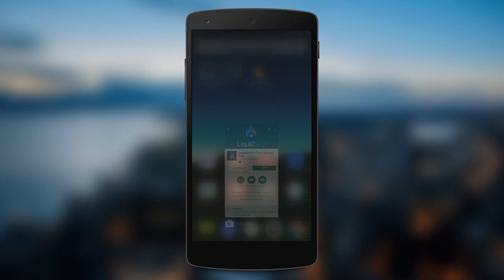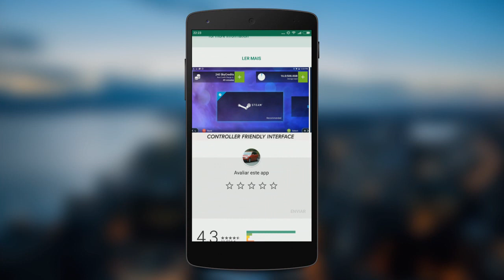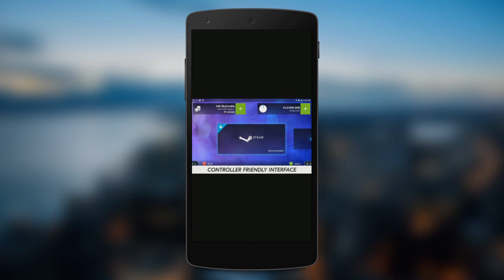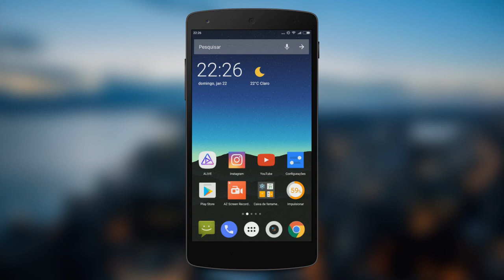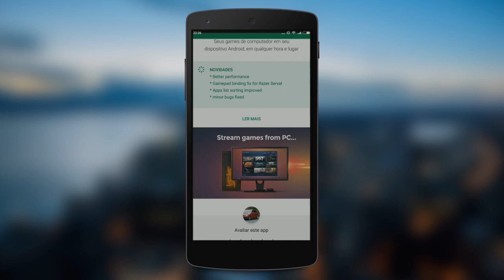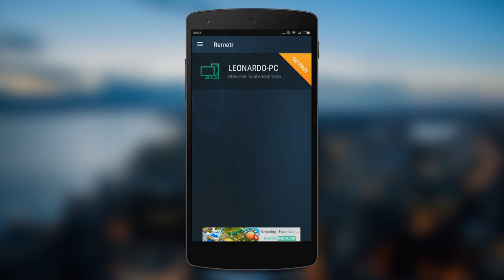Como jogar GTA 5 no Android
PORTAL TECNODIA
Notícias sobre games, tecnologia e cinema

- SIGA/CURTA

tecnodia